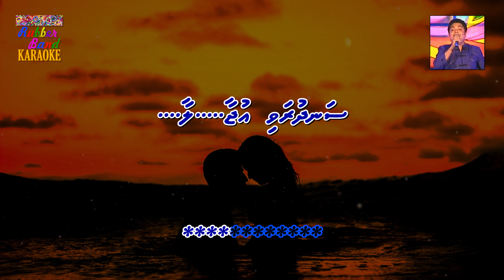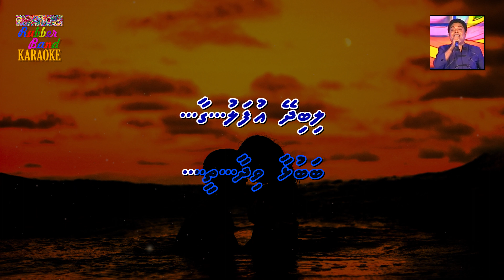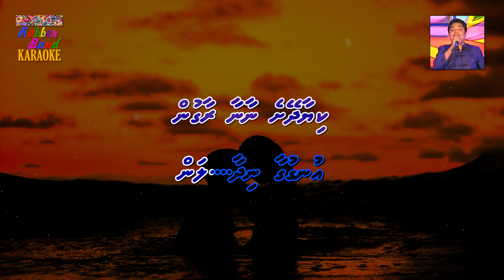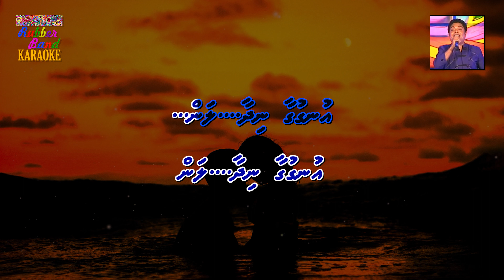Aadhey Mirey Loabin (M Solo) | Baaree | By Rubber Band Karaoke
Title: Aadhey Mirey Loabin
Album: Aan... Aharenves Loabivin
Artists: Abdul Bari Aboobakur
A Digital Production of Rubber Band Karaoke